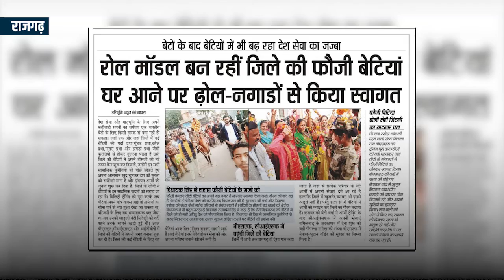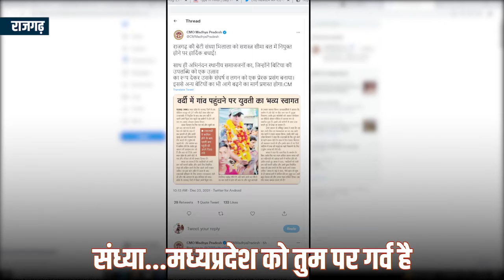ग्रामीणों ने ढोल थाप पर राजगढ़ की 27 वर्षीय बेटी संध्या भिलाला जोरदार स्वागत किया।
राजगढ़ की 27 वर्षीय बेटी संध्या भिलाला जब सशस्त्र सीमा बल में नियुक्ति के बाद पहली बार अपने पैतृक गांव पहुंची तब ग्रामीणों ने ढोल थाप पर उनका जोरदार स्वागत किया।

मुख्यमंत्री श्री शिवराज सिंह ने भी ट्वीट कर संध्या को बधाई दी|